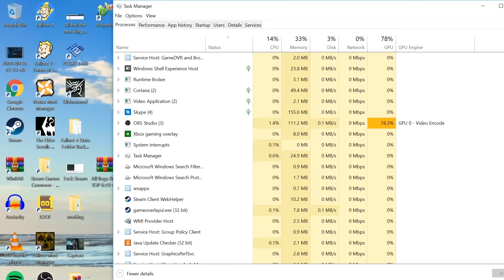Can You Beat Fallout: New Vegas With Only Boxing Gloves?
The overwhelming majority of weapons in Fallout New Vegas are designed to be lethal in one way or another. But there’s one weapon that is specifically made to be non-lethal. Can You Beat Fallout New Vegas With Only Boxing Gloves?

Can You Beat Fallout New Vegas With Only Boxing Gloves? (in text form)

Up first, as always about half the time, is the character name. I went with Rocky, after the snail that Patrick entered into the Great Snail Race. With Boxing Gloves being an unarmed weapon, I drained the points from Charisma and Intelligence, maxed out Strength and Agility, and put a good amount of points into Luck and Endurance. The Skills I chose were Unarmed, obviously, Repair, and Lockpick. I picked Wild Wasteland for my first trait and thought for a while about whether or not Heavy Handed would be worth taking. It gives +20% to Unarmed and Melee damage while reducing Critical Hit damage for those weapon types by 60%. I ended up deciding against it.

Despite the fact that Boxing Gloves are designed to favor fatigue damage over damage damage, we don’t have to go far to get our hands in the gloves, as choosing Unarmed as a Tag skill will result in Doc Mitchell giving us a pair of Boxing Gloves. They’re not in the best condition, but the Ultimate Edition of New Vegas includes the Caravan Pack DLC, which gives 4 Weapon Repair Kits allowing us to take the Boxing Gloves condition up to about 50%.

I looted Doc’s house, went outside, took a few practice swings at the dust, sold what I could to Chet, and met Cheyenne and her friend behind the Prospector Saloon. I knocked (knock-ed) the bottles off the fence like the lady wanted, but that wasn’t really what she had in mind. I shot them to advance the game and went back inside the saloon to talk to Trudy.

At this point, I was anxious to see how useful these Boxing Gloves actually are. I detest all creatures named Ringo, so the guy hiding in the gas station would be a perfect body bag. I hid from Ringo by hiding in Ringo and started swinging. To say that I was less than impressed would be an understatement. It took more than 50 punches to knock out Ringo, which isn’t exactly surprising since the Boxing Gloves only do 1 damage, but I still wasn’t at all happy about it. The small upside is that Ringo’s body had been rendered flaccid by my attacks, but his eyes moving let me know that he could feel every punch I landed. He felt his bones shatter, his organs fail, and the life eventually get beaten out of him. Every person I punch will suffer a similar fate, including the animals, so it’s actually not that bad.

I spoke to Trudy again, then went to talk to Joe Cobb about taking over the town. He had a funny feeling about me, which is a strange coincidence since I was just thinking about how funny it’d be to beat him to death. The abysmal damage output made its presence known for the 2nd time as I punched Cobb. The one thing the Boxing Gloves have going for them is the fatigue damage they deal. Every creature has a Fatigue level that is determined by their Base Fatigue value, their Endurance level, and the level they are. Once a creature takes enough Fatigue damage, they’re rendered unconscious, meaning they can’t move, defend themselves, or fight back until their Fatigue level restores itself, which happens automatically over time.